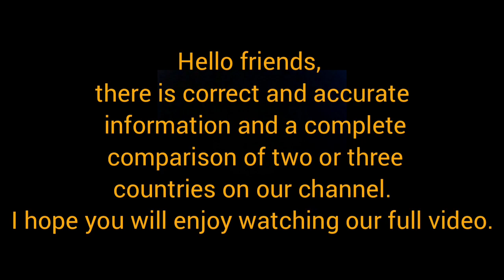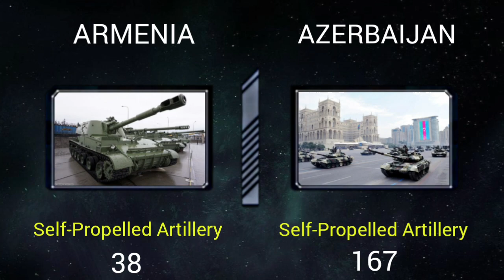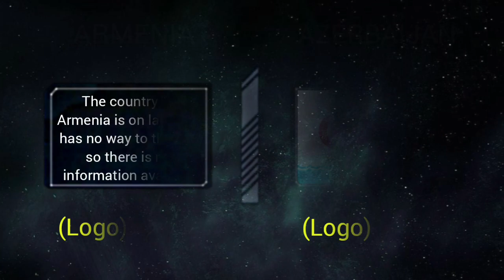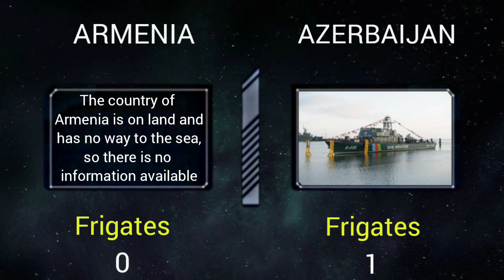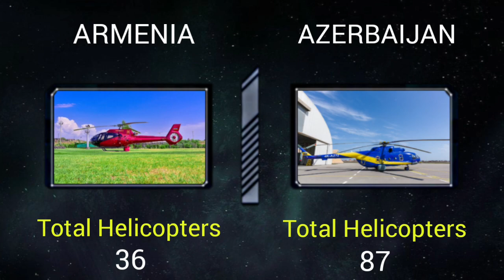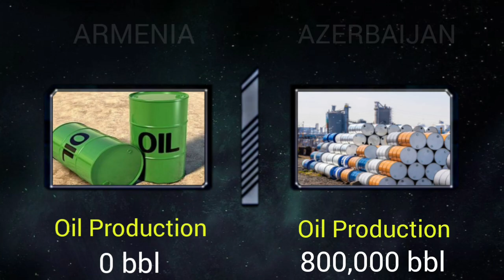Azerbaijan vs Armenia Military power comparison 2022 | who would win ?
▪︎▪︎ Hello to the friends of the military annalise channel. The purpose of this video is to compare two and three countries
And complete information of two or three countries about military equipment
And the research is about different countries such as air force, ground force, navy, army and human force, and information is collected from reliable sites such as Wikipedia and Global Fire Power▪︎▪︎

fire power
firepower airborne
military power
military force
military firepower
military ranking
global power
military world
military prosecutor
military training
military equipment
comparison of military equipment
Military fighters
Ground military force
Air force
Navy
Military resistance forces
Tanks
rocket
Azerbaijani military power
Armenia military power
Armenia firepower
Azerbaijani firepower
Azerbaijani against Armenia
Azerbaijani and Armenia
Azerbaijani vs Armenia
euro military ranking 2022
Azerbaijani military ranking
Armenia military ranking
Azerbaijani force power
Armenia force power
Azerbaijani navy
Military force
Armenia ground forces
Azerbaijani ground forces
Azerbaijani air force
Armenia air force
Resistance forces
Armenia resistance forces
Azerbaijani resistance forces
fighters
Artillery
Launcher
Military training
Military ground power
Military air power
Destroyers
Light frigates
Heavy frigates
Azerbaijani equipment
Armenia equipment
Atomic bomb
Military parade
Armenia military parade
Azerbaijani military parade
Azerbaijani war
Armenia war
World war
World war2022
Azerbaijani army
Armenia army
Comparison2022
Compare economics
Comparison of two countries
Country comparison
World army comparison
Oil production
Global oil production
Defense budget
Helicopters
Towed artillery
corvettes
Paramilitary
Countries ranked
Global Rank
President
Capital
Total population
Military strength
Trade terminals
Merchant marine
Total aircraft
Total military personnel
Mine warfare
Mine warfare craft
Sea mine warfare
Nuclear weapon
Transport
Transport aircraft
Rocket projectors
powerful country

 00:00 Comparison ground force
01:28 Comparison military equipment
02:28 Comparison navy force
03:40 Comparison air force
04:52 Economy and oil production

We hope you enjoy our video and thank